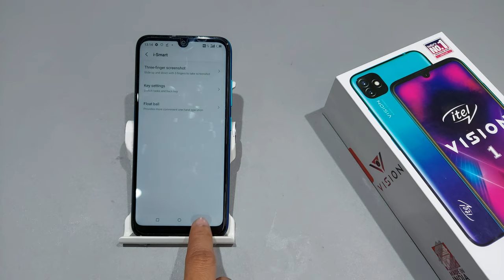itel vision 1,1pro back button setting | three button navigation kaise set kare | navigation gesture